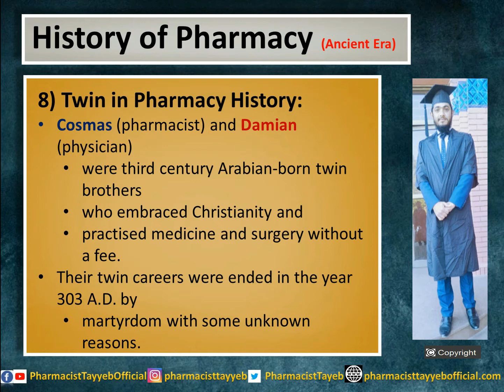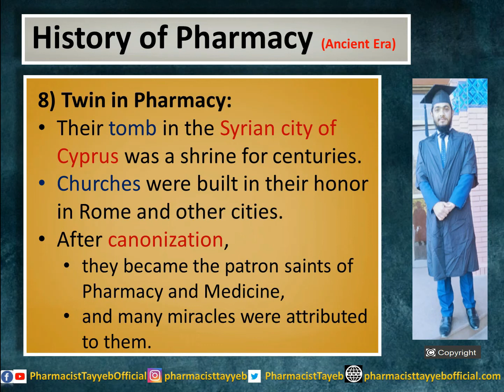Twin in Pharmacy |Cosmas (Pharmacist), Damian (Physician)| Ancient Era of History of Pharmacy